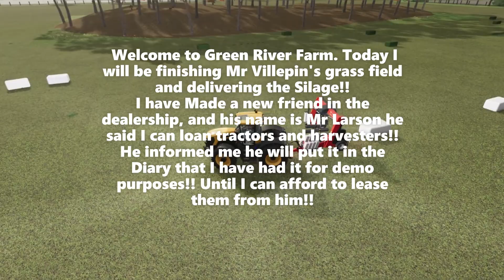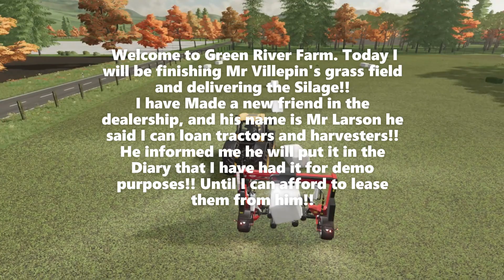Green River Farm Episode Five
Welcome to Green River Farm. Today I will be finishing Mr Villepin field of Silage and delivering it!!
I have Made a new friend in the dealership, and his name is Mr Larson he said I can loan tractors and harvesters!! He informed me he will put it in the Diary that I have had it for demo purposes!! Until I can afford to lease them from him!!
I am playing in hard mode, everything is on apart from weeds.
I will collect the rewards if I find them on the map {Toys, cartridges etc.}
No Licenced music has been used in this video!!